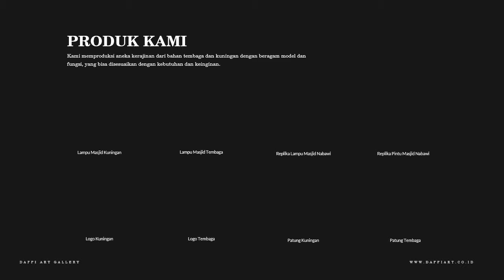Jual Lampu Dinding Tembaga - DAFFI ART GALLERY | 0812-8112-5758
Dapatkan lampu dinding tembaga berkualitas langsung dari pengrajin berpengalaman.

Diakui dan dipercaya oleh customer dalam dan luar negeri, serta pengalaman kami sejak tahun 2003. Kami yakin mampu memberikan karya seni kerajinan yang berkualitas untuk memenuhi harapan setiap customer.

Hubungi :
DAFFI ART GALLERY
Krajan RT. 05 RW. 14 Tumang Cepogo Boyolali 57362

Percayakan kebutuhan aneka kerajinan dari tembaga dan kuningan anda hanya di DAFFI ART GALLERY !